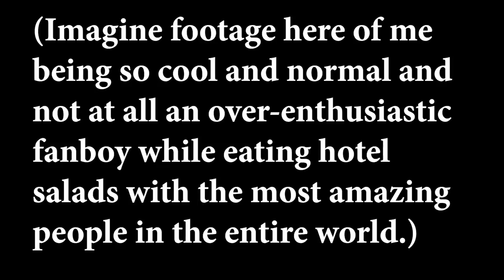John Goes ... to the UNITED NATIONS?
Get your pizzamas. Totally normal, very cool

In which John attends the United Nations' High Level Meeting on Tuberculosis, and gets to give a speech arguing that in the 21st century, the cure needs to be where the disease is.

Thanks to @unitednations for the footage!